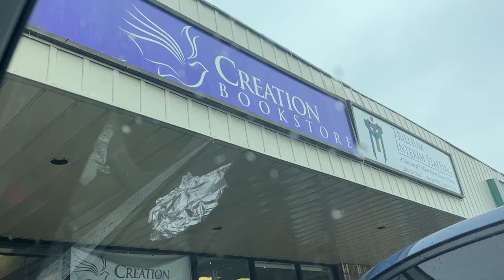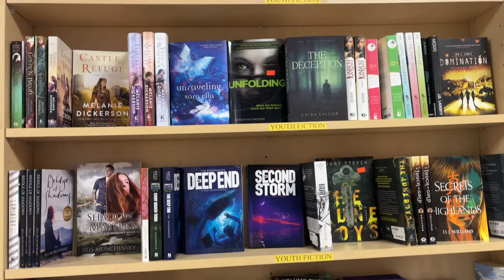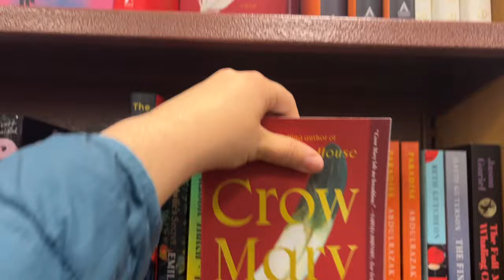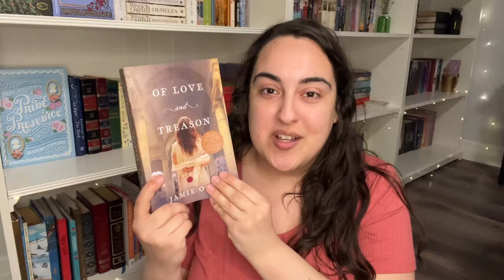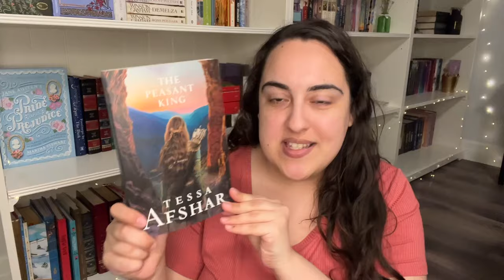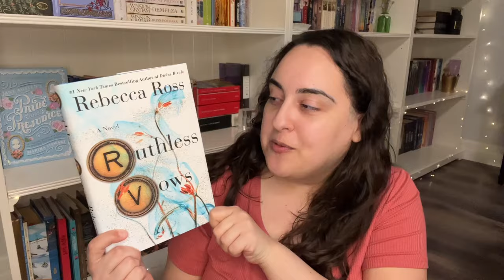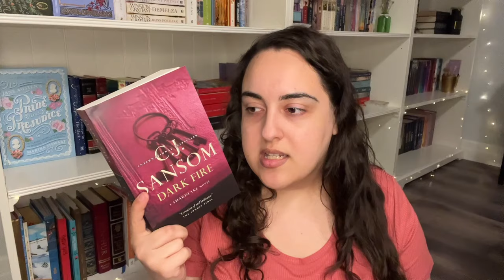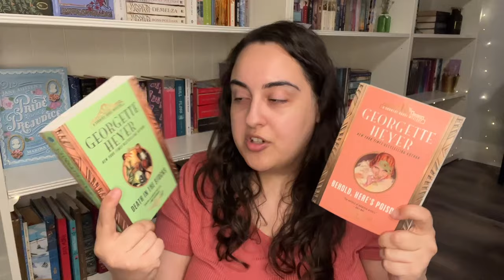Let's go BOOK SHOPPING! 📚 // new books, browsing indigo & a christian bookstore!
Hey everyone! I wanted to take you along with me as I go book shopping. I'll be honest, I do prefer book shopping online because most of the books I read are harder to find in the bookshops I have easy access to. But there is really nothing like walking through a bookstore with a coffee/tea, and just enjoying your time. It's so cozy and definitely therapeutic. So join me as I visit a few bookstores and share a fun book haul!